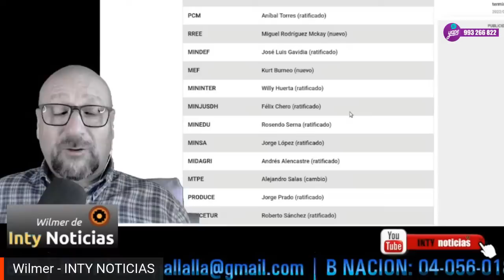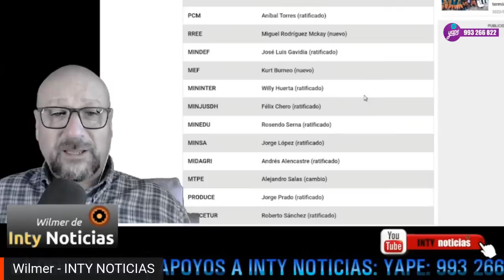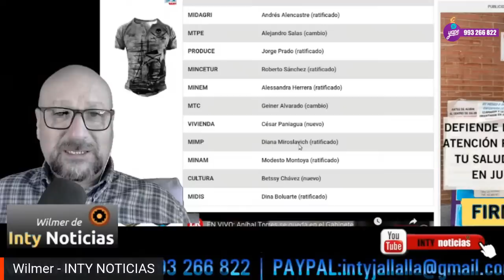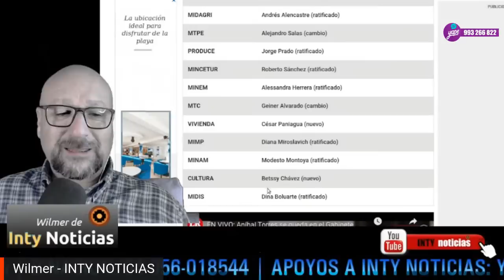CASTILLO RATIFICA ANIBAL TORRES, REGRESA BETTSY Y ENTRA KURT BURNEO!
6-AGOSTO-2022 | ¡NUEVO GABINETE MINISTERIAL! Pedro Castillo ratificó a Aníbal Torres y tomó juramento a nuevos ministros. ENTRAN SEIS NUEVOS MINISTROS.